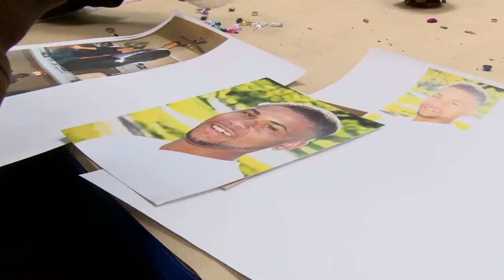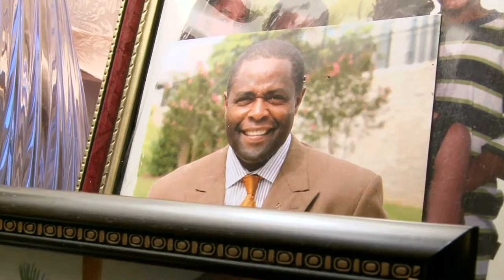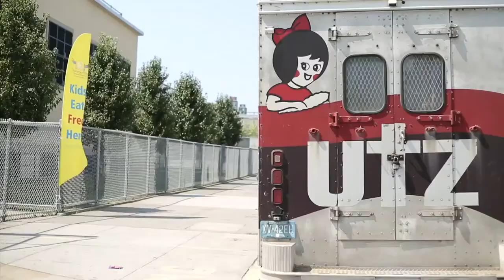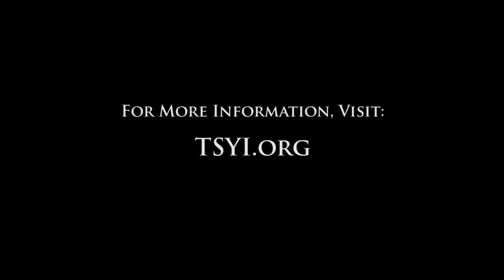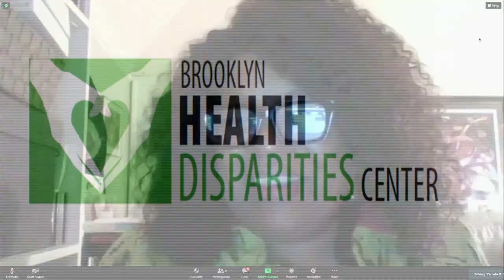Health Disparities Symposium | Dr. Thomas A. LaVeist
“Something About Brownsville,” a chapter in a documentary film, The Skin You’re In, on the health disparities between black and white America. The Brownsville segment delves into a different side of the neighborhood that often isn’t covered: one of community, beauty, and joy. After the screening, there will be a discussion with the film’s producer, Dr. Thomas LaVeist, Dean of Tulane University School of Public Health and Tropical Medicine.

Black Americans live sicker and die younger than any other ethnic group in the nation. Why is this happening? The reasons are complex and rooted in racism. The Skin You’re In docufilm series investigates this disturbing phenomenon from its various angles.  We identify the problem, explain the causes and offer real solutions.

The docufilm series takes viewers on a journey they can relate to. We talk to leading health experts and researchers from around the country who explain and identify what can and is being done. But mostly we show the health problems firsthand in the everyday lives of African American families telling their stories. We meet and introduce everyday extraordinary individuals throughout the nation who are valued health experts too -- people taking positive action to heal their lives, their families and their communities.